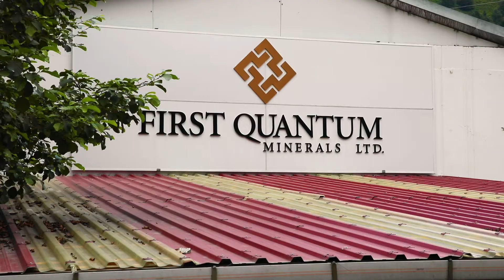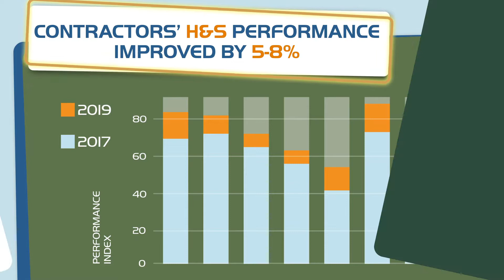Developing Local Contractors